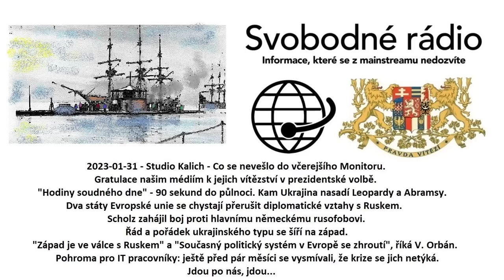2023-01-31 - Studio Kalich - Co se nevešlo do včerejšího Monitoru